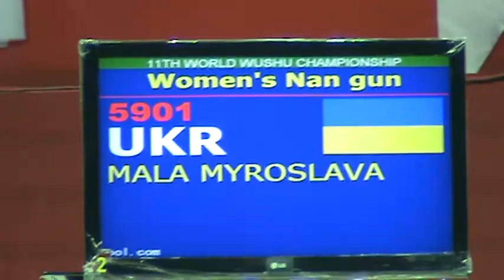Мала Мирослава. Нань гунь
Чемпионат мира 2011 (Анкара, Турция). Оценка - 9.10
Видео предоставлено Одесской федерацией ушу